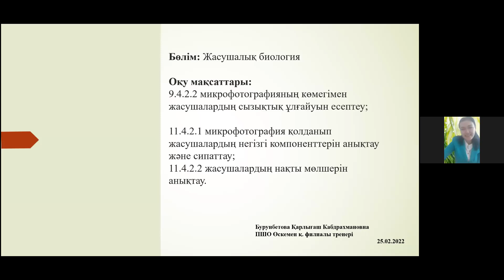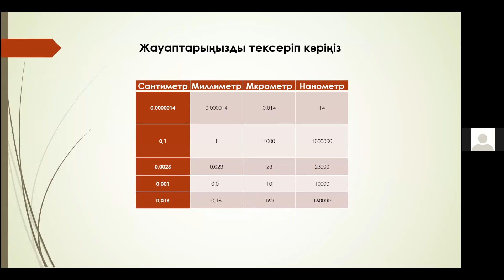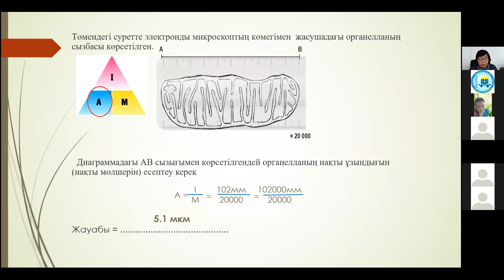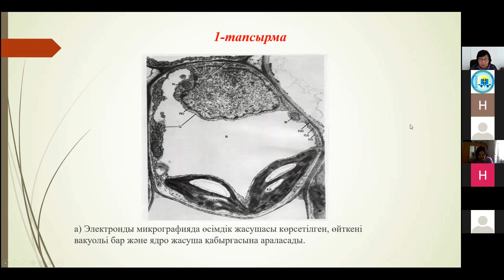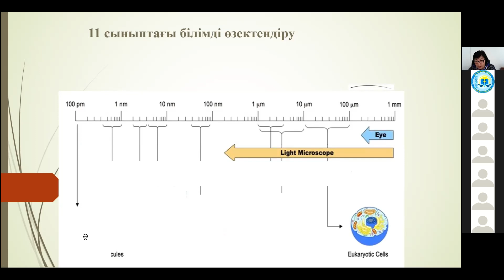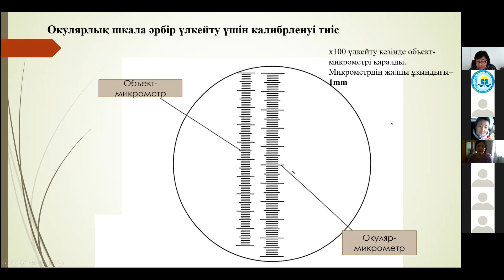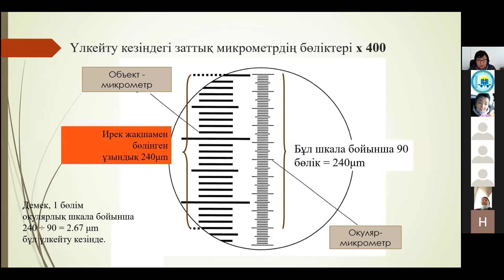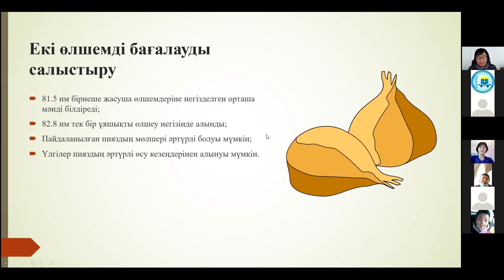Органеллалардың түзу өсуін есептеу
Спикер: Бурунбетова Карлыгаш Кабдрахмановна
Язык: казахский